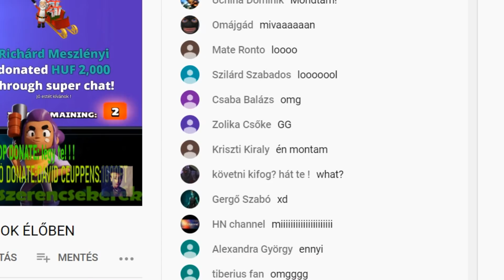*HIHETETLEN* LEGSZERENCSÉSEBB NYITÁSOM?!!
➡️Sziasztok⬅️
•Köszönöm hogy itt vagytok💖
Nyisd le⬇️
🔥Legfőbb céljaim
●A ti szórakoztatásotok
●Egy jó közösség létrehozása
●50000 Feliratkozó

☢Support-a-creator:ALLES-RICHARD

👱‍♂️Rólam
♤15 éves vagyok
♤Dunaföldváron élek
♤Focizom

🎦A videózást 2016 április 19-én kezdtem !
Ám sajnos 2017 május 13-án az én jóhiszeműségemnek köszönhetően ellopták🙁 2124-en voltunk ott!
De túlléptem rajta és 2017. május 15-én volt az új csatornán az első LIVESTREAM 🎦

💻GÉPEM:Proci:  l(R) Core(TM) i5-4590 CPU @ 3.30GHz
Videó kártya : ASUS 1060 6GB

❌Jó szórakozást a csatornán !❌